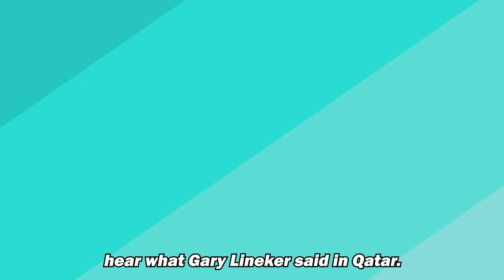Gary Lineker "spoken to by BBC" on impartiality - but chairman helped Boris Johnson get £800k loan?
BBC pundit Gary Lineker has come under fire for "breaking impartiality" over his comments on the government's proposed immigration bill.

Download The News Agents with Emily Maitlis, Jon Sopel and Lewis Goodall from 5PM every weekday on Global Player

Emily Maitlis, Jon Sopel and Lewis Goodall – three of the UK’s top journalists – host a brand-new daily news podcast: The News Agents.

They’re not just here to tell you what's happening, but why. Expect astute analysis and explanation of the day's news – and a healthy dose of scepticism and the ability to laugh at it all when needed!

Episodes are available every weekday afternoon.

The News Agents is a Global Player Original podcast and a Persephonica production.